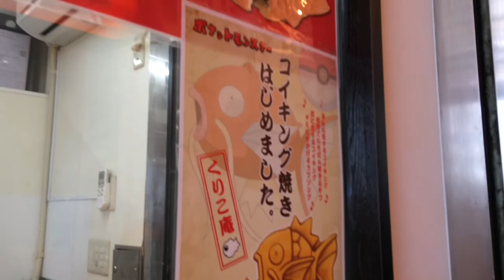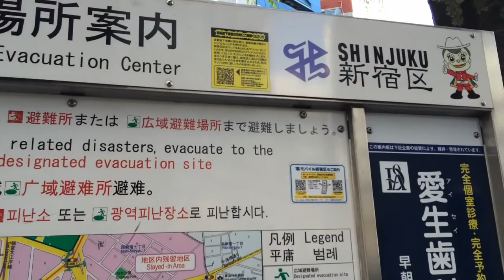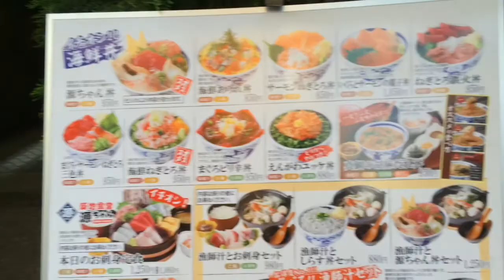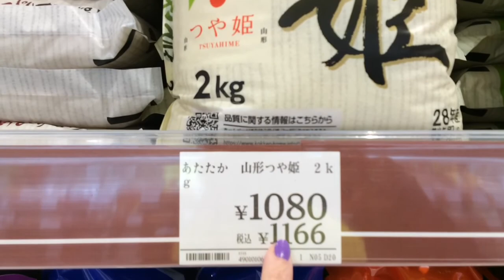Giappone #06 - Curiosità da Tokyo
Vi porto in giro per Tokyo alla scoperta di curiosità e fatti particolari su questa città o in generale sul Giappone. Camminado per le strade, supermercato, Konniyaku e Maid Cafe.